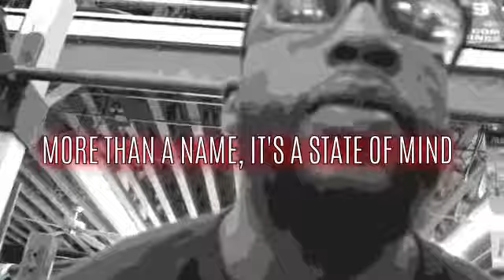GET STARTED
STOP WAITING TO BECOME WHO YOU WANT TO BE